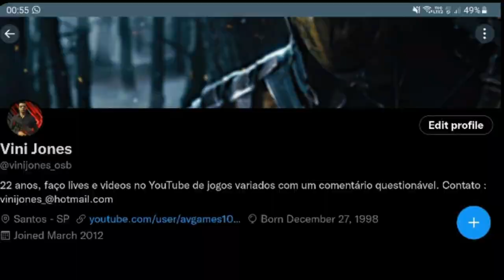Sétimo FALL FASHION, Analisando Skins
Mais um Fall Fashion onde vocês mandam as skins e eu analiso na zoeira.

Nesse canal você verá games da série Resident Evil, GTA, Red Dead Redemption,Tekken, WWE 2K, entre outros, além de notícias sobre games.